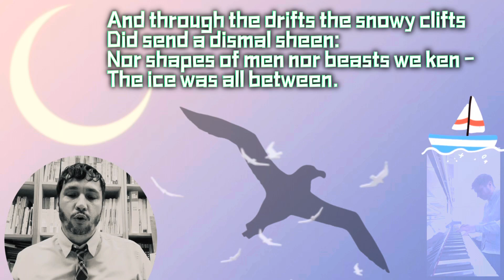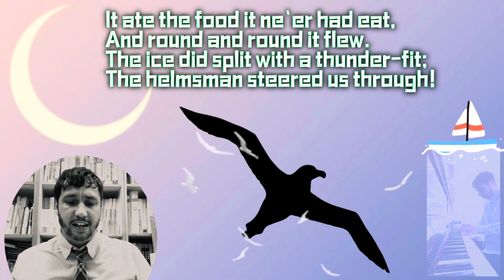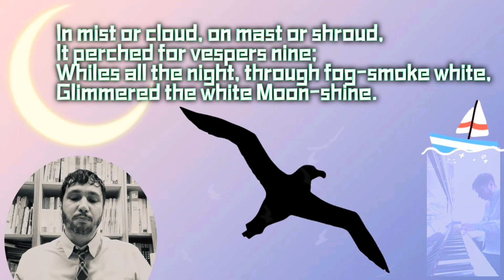🗺️ The Rime of the Ancient Mariner - U120 S1 & S2 Mixed Voice Choral Speaking (HKSSF) 第75屆香港學校音樂節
From a poem by Samuel Taylor Coleridge.

Read (and music) by Adam Hare, 2023.